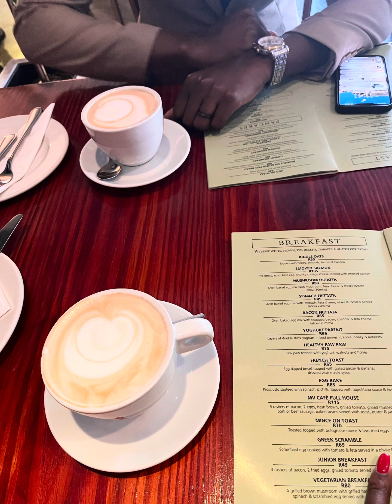Officially Mrs Mikhari 💍 | Home Affairs Wedding | Marriage Registration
This is Our Official Home Affairs wedding and Marriage Registration Vlog!